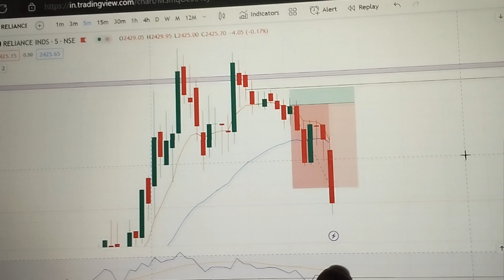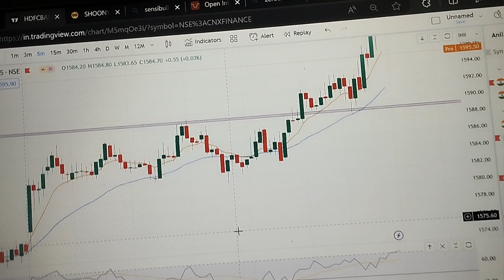VLOG 20 - 06/09/23 Two SL Hit Then Reliance Target Hit But Back to Back 4 SL Hit.